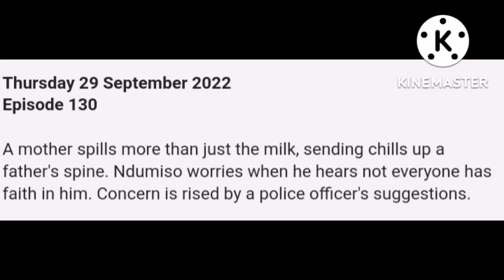Scandal etv 29 September 2022 episode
Scandal etv 29 September 2022 episode 130